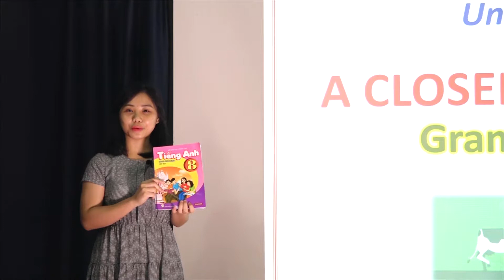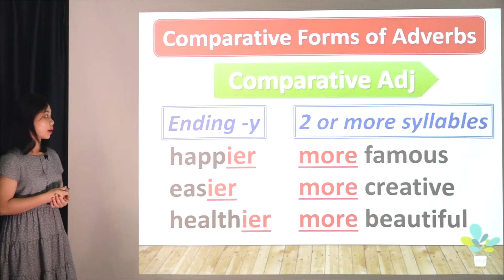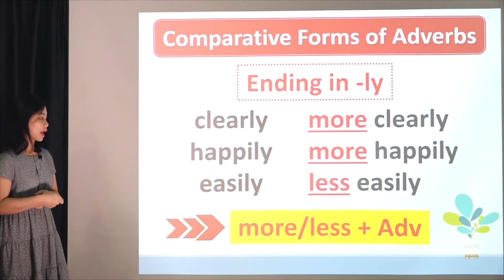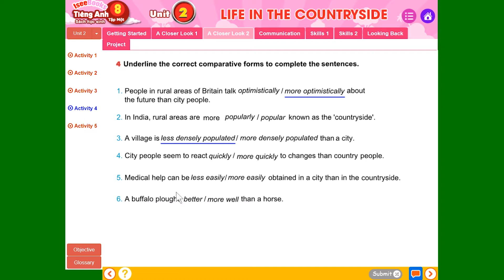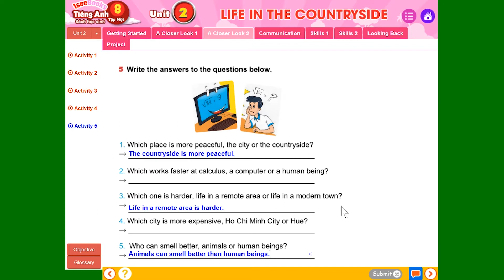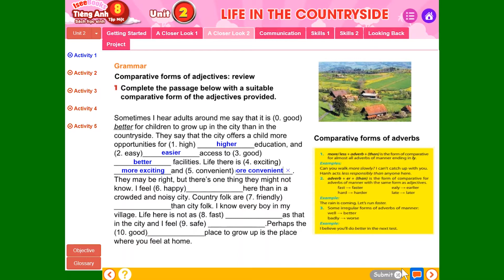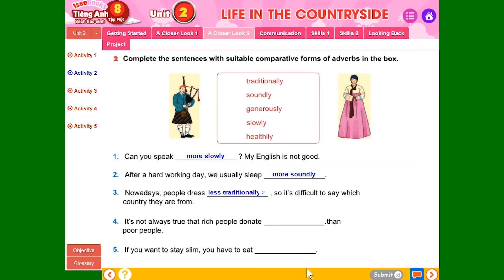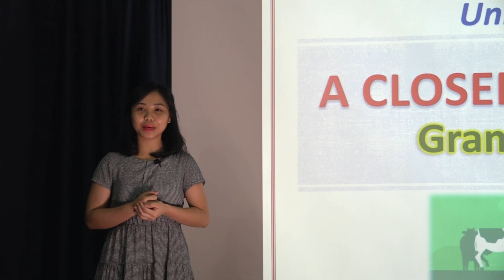Tiếng anh 8 tập 1 - SHS -Unit 2 LIFE IN THE COUNTRYSIDE- A CLOSER LOOK 2